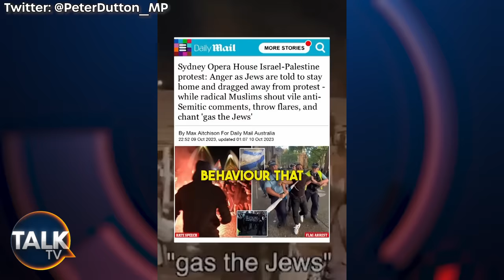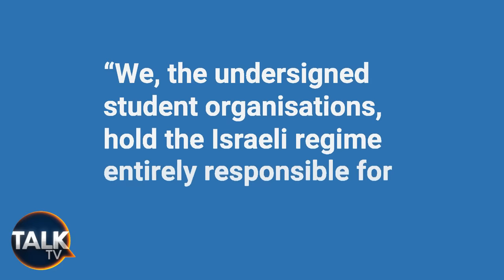Israel-Hamas War: The Most Vile Anti-Semitic Scenes From Pro-Palestine Protests Around The World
The Israel-Hamas conflict has ignited a wave of protests around the world, with people taking to the streets to show support for both sides. However, these demonstrations have taken a dark turn, with incidents of anti-Semitism, destruction, and chaos tarnishing the message of solidarity.

The recent protests in Sydney, Australia, where pro-Palestine protesters were filmed chanting anti-Semitic rhetoric, have drawn condemnation from all sides of the political spectrum. Similar incidents have occurred in cities like New York, Amsterdam, Paris, and London, highlighting the global impact of this conflict.